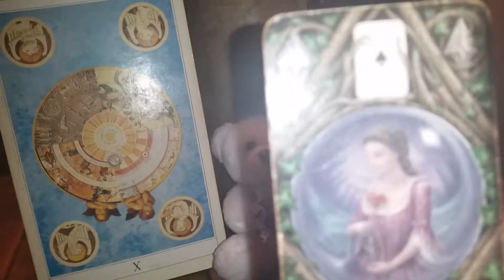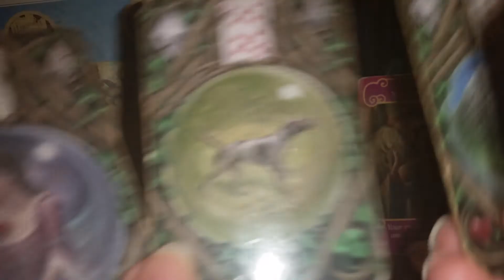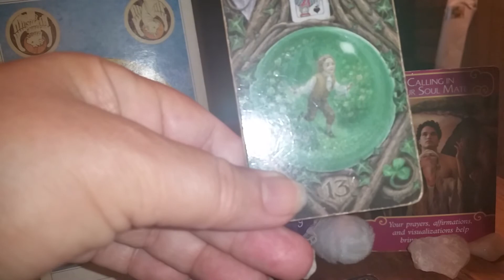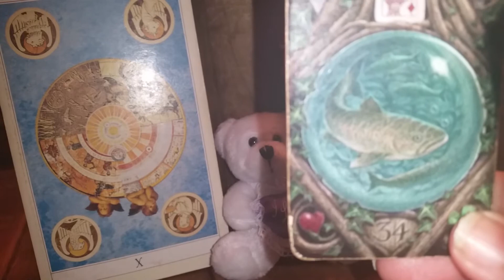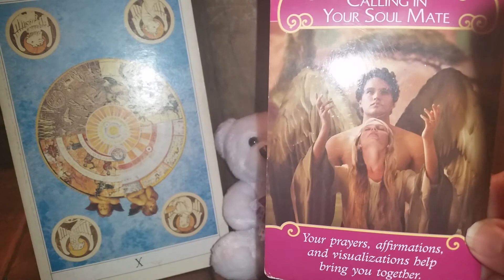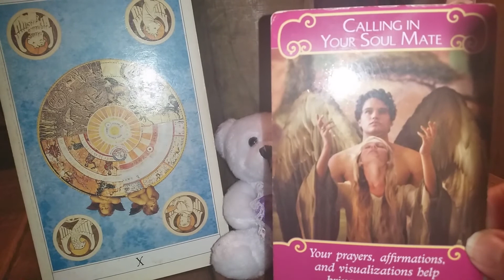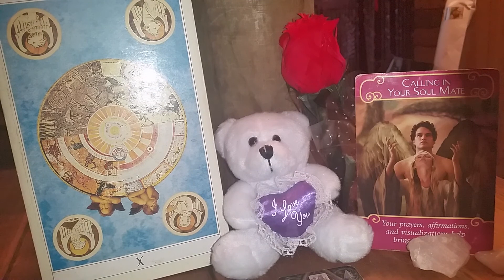LEO 14 FEB 2020 WHO IS YOUR SECRET ADMIRER Your soul mate is delayed, be alert